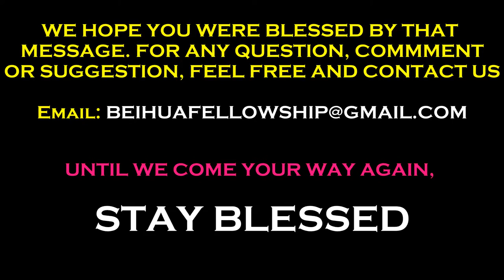BEIHUA FELLOWSHIP - OPPORTUNITIES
How to discover, how to take advantage and how to develop opportunities.